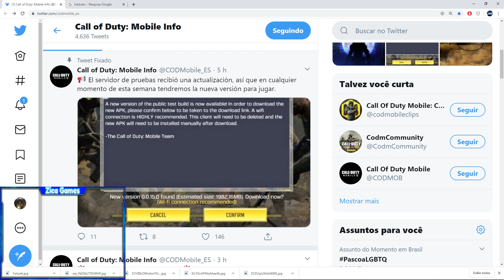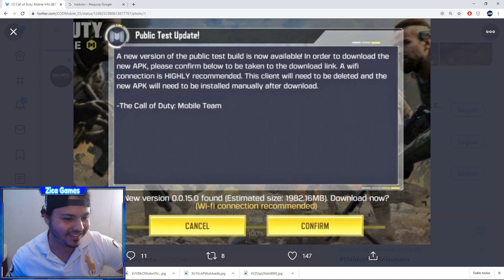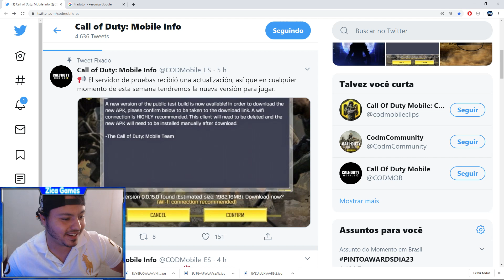Servidor Vai Atualizar e Servidor da América Latina - Call of Duty Mobile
fala rapazeada bora ver sobre o servidor atualizar